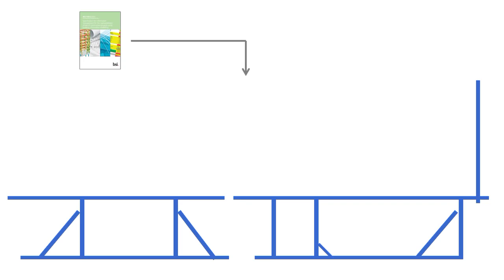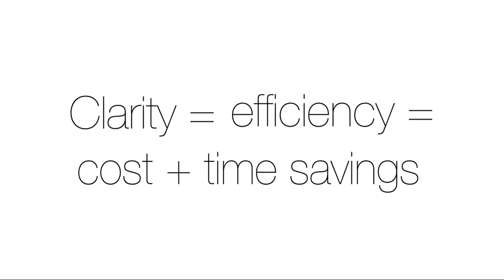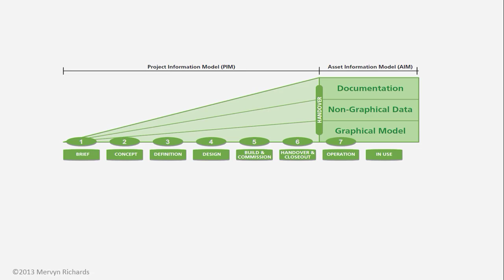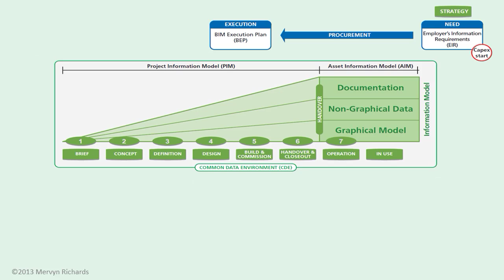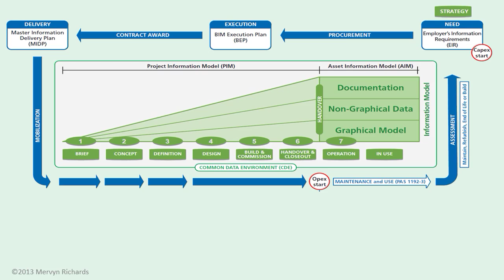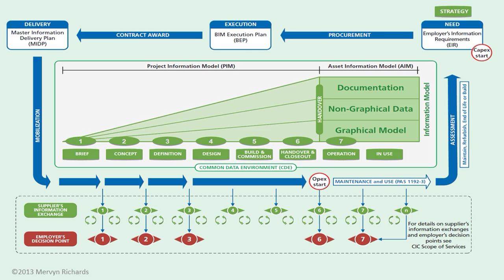PAS 1192-2 in 5 Minutes | The B1M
PAS 1192-2 explained in 5 minutes! This animation brings the guidance to life and explains the key principles and process map in just 5 minutes. Learn about it's sister publication, PAS 1192-3, in just 4 minutes

Narrated by Fred Mills, The B1M.

Copyright in PAS 1192-2:2013 is owned by The British Standards Institution, Mark Bew MBE and Mervyn Richards OBE.

The B1M is the definitive video resource for building information modelling (BIM). We want to inspire a million people through our videos to help mobilise BIM adoption around the world.

We welcome you sharing our content, but please be nice and play by our rules